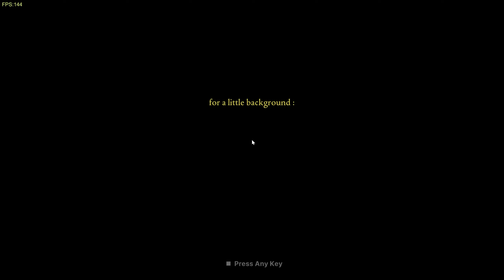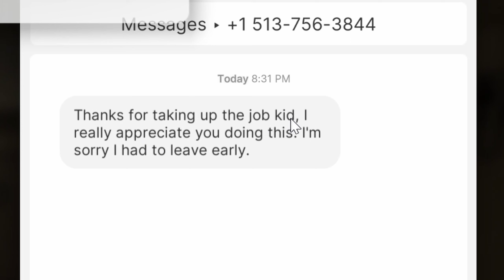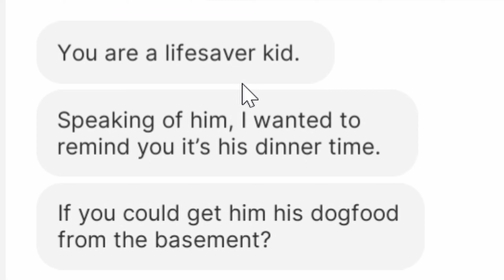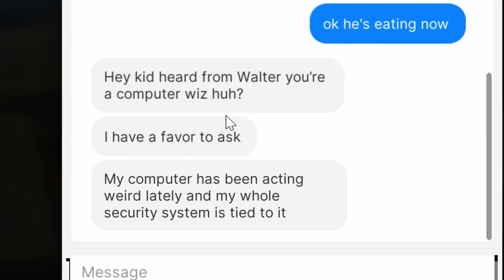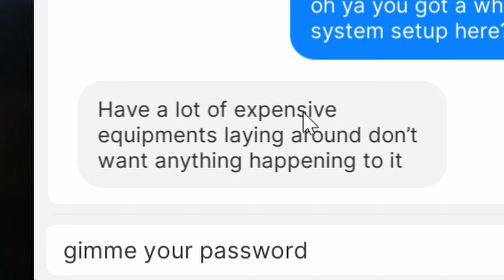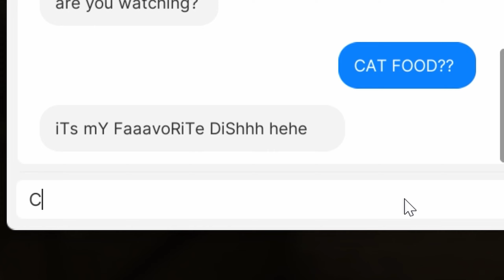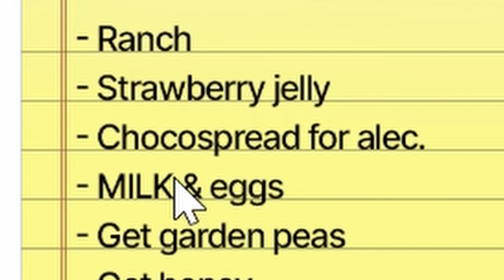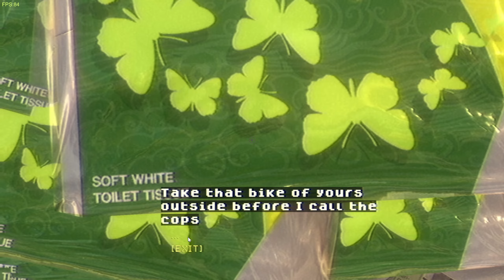I Have Lost My Mind | Fears To Fathom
Thi s I s Par t Tw o O f M y Playthroug h S o B e Sur e T o Chec k Ou t Th e Othe r Video s. that was hard to type